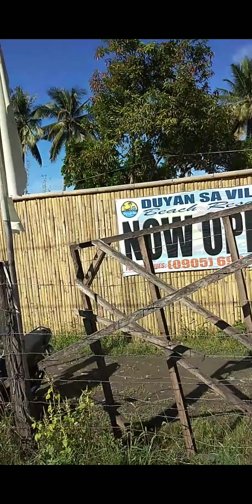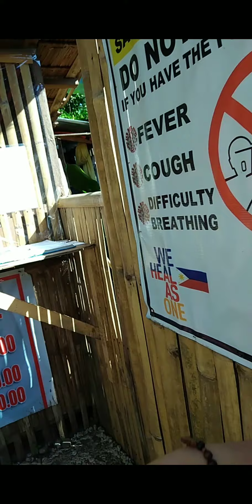Birthday celebration of Nay Betty